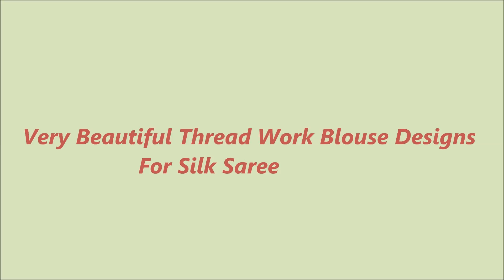Very Beautiful Thread Work Blouse Designs For Silk Saree | Designer Blouse Designs For Sarees | New